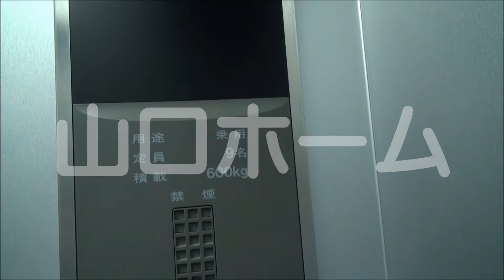西中島 貸事務所 66.4～94.5坪（10069番西中島）by山口ホーム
西中島 貸事務所 66.4～94.5坪（10069番西中島）の詳細は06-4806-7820山口ホームまで
コンクリート打ちっぱなしの外観はまるで「白い巨塔」のようです。

◇共用率約２０％の西中島貸事務所
◇竹中工務店設計による斬新なデザインの西中島４丁目貸事務所です。外観はコンクリート打ちっ放しで、立体駐車場の２棟をビル前面両サイドに取り付けた、独特の珍しい貸事務所に仕上がっています。エントランスから共用部分まで、多数の間接照明と床に埋め込まれた照明が異彩を放ちます。貸室扉はセコム連動の防犯扉仕様。
◇最小坪数６６．４坪から最大ワンフロアー９４．５坪までご用意。
◇広告代理店やオフィスのデザインにもこだわりを持たれるテナント様向きです。
◇この周辺は貸事務所ビルが林立した地域です。貸事務所ワーカー用のお昼のお店もたくさんあります。

大阪市淀川区西中島４丁目

最寄駅
地）御堂筋線西中島南方駅３分
阪急）京都線南方駅３分
地）御堂筋線新大阪駅１２分

【募集事務所条件】

敷　金　賃料の６ヶ月分（詳細な条件は空室状況優先）
敷引き　３１．５％（退去時の原状回復費用は別途借主様実費ご負担）
賃　料　（坪）８，９２５円税込み（詳細な条件は空室状況優先）
共益費　（坪）２，１００円税込み（詳細な条件は空室状況優先）

【募集坪数】

【設備概要】

□光ケーブル（NTT）
□各階共同設備／男女別トイレ・湯沸室
□エレベーター／有・９人乗り２基
□空調／個別空調
□警備／機械警備（セコム）

西中島の「格安・綺麗・快適」な推奨貸事務所取扱店